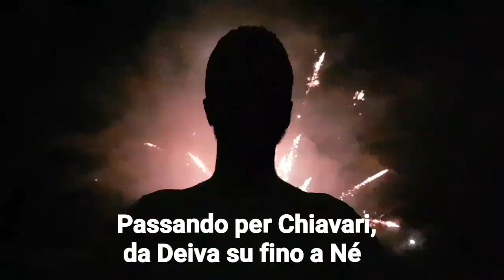Parodia Roma - Bangkok (Zena - Brügnè) IN GENOVESE